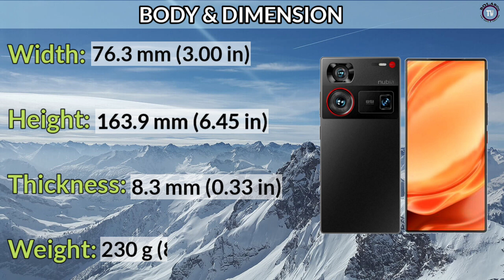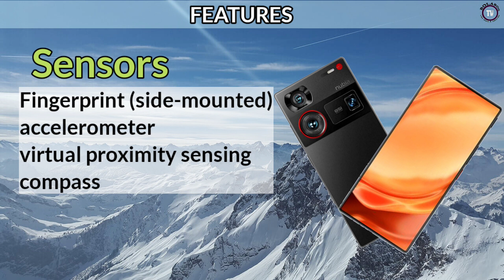ZTE Nubia Z60 Ultra:Price in philippines specs and features || Official Look and design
Display size: 6.8"
main camera: 64MP
RAM: 8/16GB RAM
Battery: 6000 mAh
Network: 5G